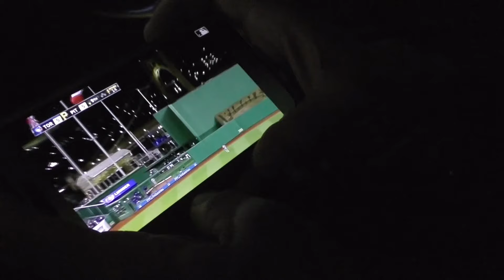Petitioning to Transgender Pets!